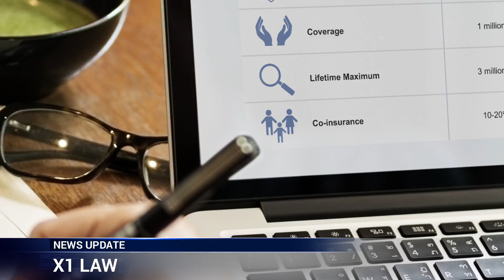The Importance of Uninsured Motorist Coverage